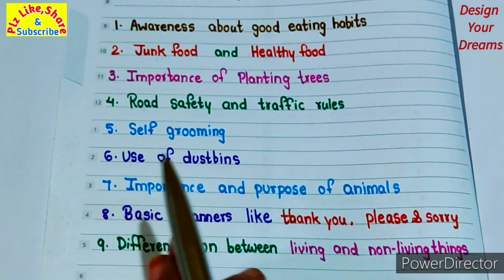Nursery Syllabus 2021-22 । Nursery syllabus । Pre KG syllabus । Latest nursery syllabus । Nursery ।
Nursery Syllabus 2021-22 । Nursery class syllabus । Pre KG syllabus । Latest nursery syllabus

Dear Friends,
             Is video me aap dekhenge Nursery class ke baccho ka latest syllabus , 2021-22. Is Syllabus ko follow karke aap baccho ki padhai start kar sakate hai. Puri jankari ke liye video jarur pura dekhe.

"हमारा एक कदम बच्चों की सफलता के लिए"